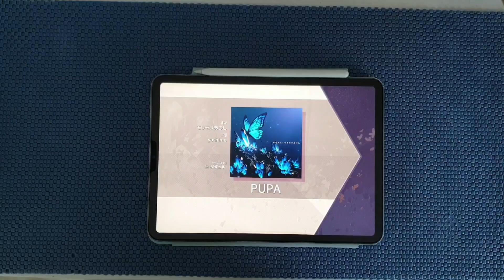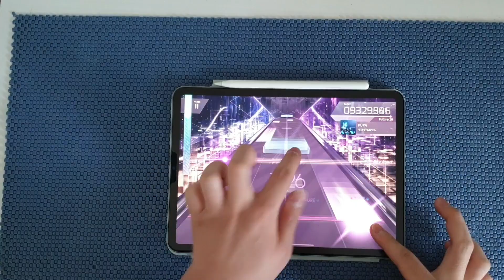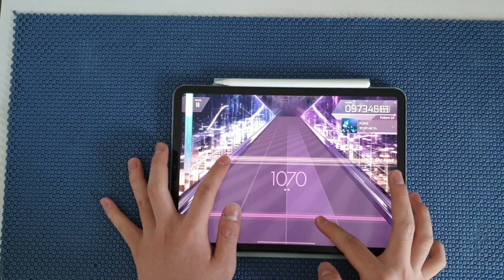【Arcaea】PUPA [FTR 10] PURE MEMORY (MAX -39)